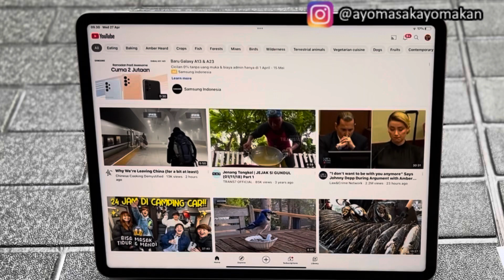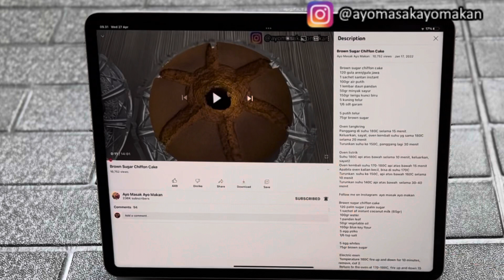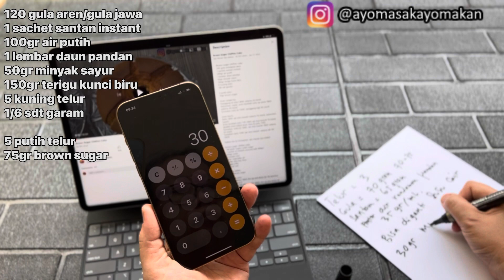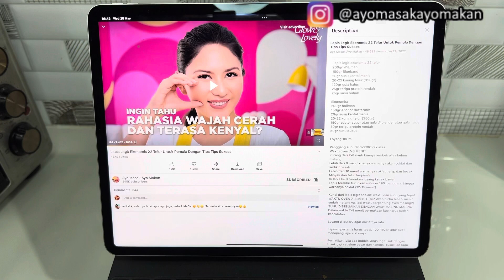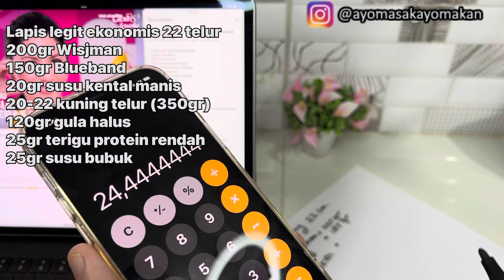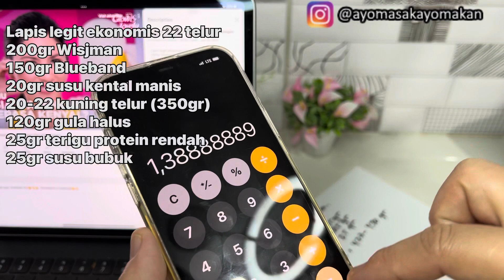Cara Menghitung Resep Sesuai Loyang Yang Kita Punya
Menghitung resep sesuai Loyang atau telur yang ingin kita gunakan

Misalkan resep 5 telur ingin kita rubah menjadi 3 telur karena loyang kita kecil, caranya mudah sekali
Semua resep di bagi 5 lalu di x3

Untuk menghitung dengan loyang beda jenis, misalkan resep loyang bulat 20cm, mau bikin di loyang 25x30Cm
Loyang bulat 20cm = 20x20 = 400
Loyang 25x30cm = 750
Semua resep dibagi 400 lalu di x750

Bisa juga resep loyang 18Cm ingin kita rubah menjadi loyang 22Cm
Semua resep kita bagi ukuran loyang di resep lalu di x ukuran loyang yg kita inginkan
Contoh:  resep lapis loyang 18Cm ingin kita ubah menjadi loyang 22Cm = semua resep di bagi 18 lalu di x22

Lapis legit ekonomis 22 telur
Resep loyang 18cm ingin di ubah menjadi loyang 22Cm
Resep lapis legit loyang 18Cm
200gr Wisjman (200:18x22=244)
150gr Blueband (159:18x22=183)
20gr susu kental manis (20:18x22=24)
20-22 kuning telur (350gr)(350:18x22=427)
120gr gula halus
25gr terigu protein rendah
25gr susu bubuk

Bagaimana cara menghitung berat telur?
Biasanya
Telur yg kecil itu beratnya 50gr dengan cangkang
Berat kuning telur kira2 15gr putih 30gr
Telur sedang 55gr dengan cangkang
Kuning telur 18gr putih 30gr
Telur besar 60-65gr dengan cangkang
Mungkin kuning telur sekitar 20gr dan putih 40gr
Saya jarang pakai telur ukuran besar
Biasanya paling byk digunakan adalah telur sedang ukuran 55-57gr

Seandainya ingin telur yg irit bagaimana?
Di resep 20-22 kuning telur setara 350gr kuning telur
Bisa dibuat seperti ini
5 kuning telur = 90gr
350gr - 90gr = 260gr : telur sedang 50gr tanpa kulit ya = kurang lebih 5 telur
Jadi kita bisa pakai 5 kuning telur + 5 telur untuk resep irit telur loyang 18Cm

Nah untuk kue kering yg ingin bikin 1kg terigu, hitungan paling gampang, misalnya
Di resep ini  terigu yg di gunakan 175gr , jadi  semua bahan di bagi 175 x 1000 = 1kg terigu

Choco Almond Cookies
50gr blueband master (50:175x1000= 285gr)
50gr wisman (50:175x1000= 285gr)
1gr garam
1 kuning telur (1 kuning telur kurang lebih 18gr jadi 18:175x1000= 102.8 kita bagi lagi 18 = 5.7 telur = 6 telur)
60gr gula halus (60:175x1000= 342)
10gr susu bubuk (10:175x1000= 57)
10gr Maizena (10:175x1000= 57)
30gr tepung almond (30:175x1000= 171)
175gr kunci biru (175:175x1000= 1kg)
Almond extract kalau ada
25gr almond slice untuk hiasan (25:175x1000= 142)